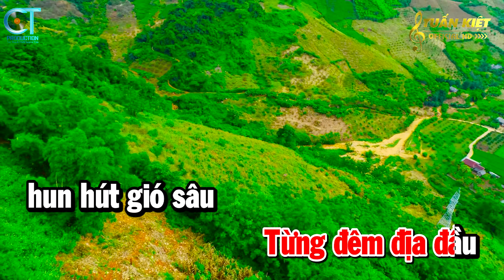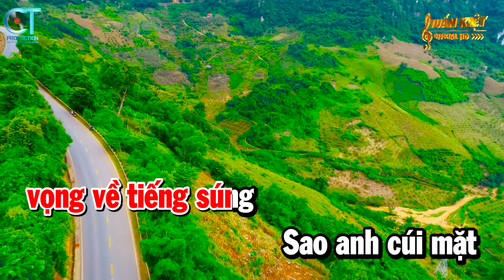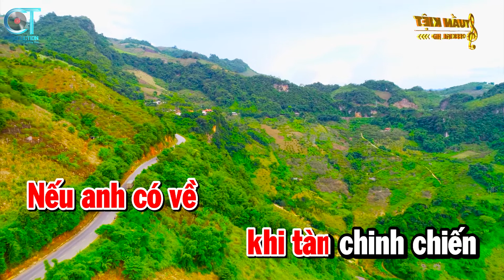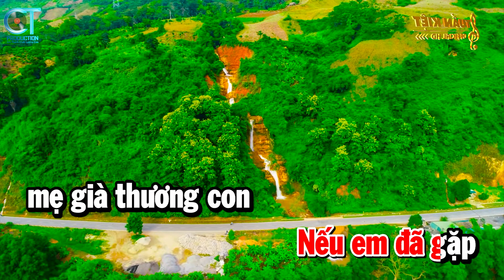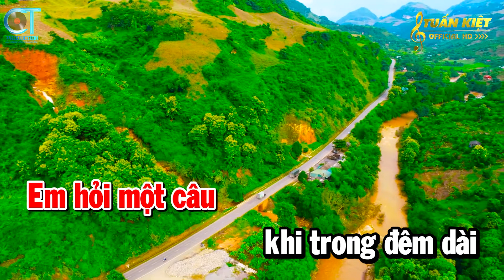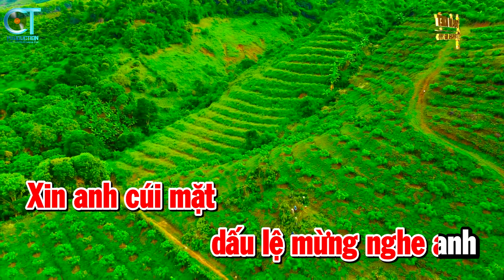Karaoke Tạ Từ Trong Đêm - Tone Nữ Nhạc Sống Hay Dễ Hát